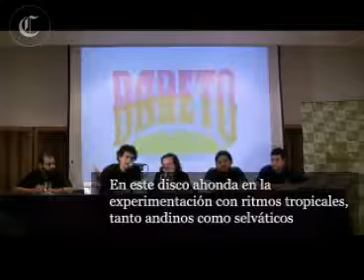Otra cumbia de BARETO